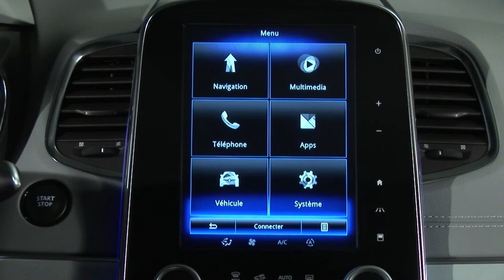AKTIVNÍ NOUZOVÉ BRZDĚNÍ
RENAULT ESPACE